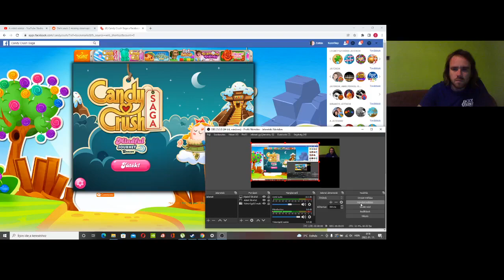Candy Crush Saga level 1207-1208